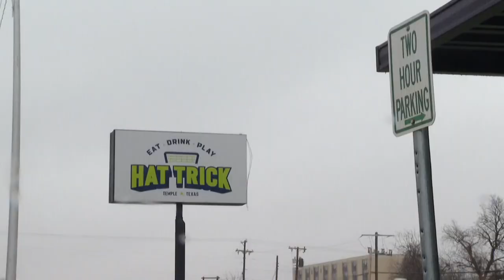Indoor soccer bar "Hat Trick" brings plenty of fun to Temple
The sports bar will feature a indoor soccer facility, a bar, outdoor patio and much more.